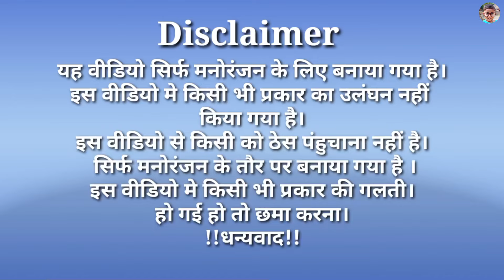डिमांड वाली मेहरारू | Demand Wali Mehraru | अवधी कॉमेडी | Shivansh Raj Comedy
Demand
Mehraru Ke demand
Demand Wali Mehraru
Bhauji ke demand
Demand Wali comedy
Comedy video
Comedy movies hindi full
Comedy movie
Comedy Comedy
Comedy scenes
Comedy scenes telugu
Comedy tamil
Comedy film
Comedy short
Comedy pictures
Comedy video show
Awadhi comedy
Awadhi comedy akhilesh ramkesh
Shivansh Raj Comedy
Shivansh raj
Shivansh Comedy
Shivansh raj decoration
Shivansh raj comedy video
Awadhi new comedy
Awadhi comedy umesh nishad
Awadhi comedy Roli jonpuriy
Awadhi comedy sanjay yadav